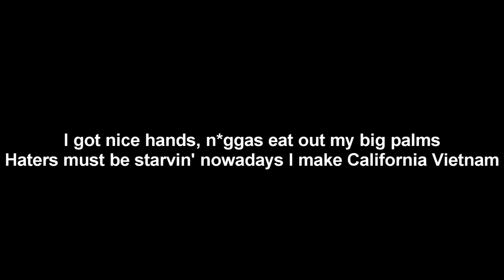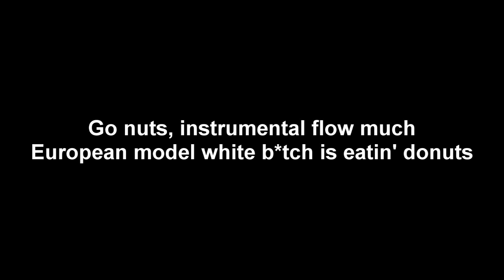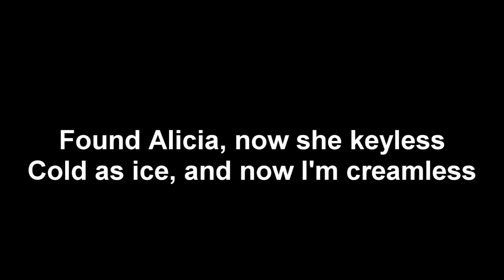Slow it down - Tyler, the Creator Ft. Hodgy Beats Lyrics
*MUST READ*

Audio is owned by Odd Future Music.

[Verse 1: Hodgy Beats]
We come through throbbin' like thunder storms
Make them feets get wet and funky up in they under arms
I'm too explosive for your ears like I'm throwin' bombs
With the exclusive on the channel, b*tch I know it's on
N*ggas get mad like cheerleaders, they throw the pom-poms
Suck a dick, eat salam gettin' they nails done in salons
Hodgy Beats is like limp balm
If you talk shit, I'll make you cry and tell your big moms
I got nice hands, n*ggas eat out my big palms
Haters must be starvin' nowadays I make California Vietnam
And I'm goin' to embalm my creativity
Into a CD-rom, so you can feel this shit up on

[Hook]
Turn it up, where's the bass?
Bring the keys, yeah
Bring the keys, oh my God
Turn it up n*gga, where's the bass?
Could you bring the keys? Yeah
Drop the drums

[Verse 2]
Pink chinchilla, cause I'm like Thrilla
My t-shirts are bathin', a bathin' gorilla
You n*ggas all hype like you drink a cup of Splenda
But I ate that whole plate like a fat b*tch dinner
I'm never the winner, always the loser
I don't choose to win, but I will choose her
Her kitty-cat fish loves his tuna
I never use a fork I always spoon her
Go nuts, instrumental flow much
European model white b*tch is eatin' donuts
F*ck you faggots, I'm with a fat b*tch
Makin' shit come like I'm go-go gadget
I'm mental, it's instrumental
Make your future therapist ask for dental records
And I hope this record have you stabbin' n*ggas with colored pencils

[Hook]
Drop the drums

[Verse 3]
Yo, bubble gum that Reese's Pieces
You're feelin' life, I'll mug your teachers
I've got Muslims crawlin' on Jesus
I f*cked Kelly, where is Regis?
Found Alicia, now she keyless
Cold as ice, and now I'm creamless
Murdered every bod from my squad
So technically, now I'm teamless, O.F. is so prestigious